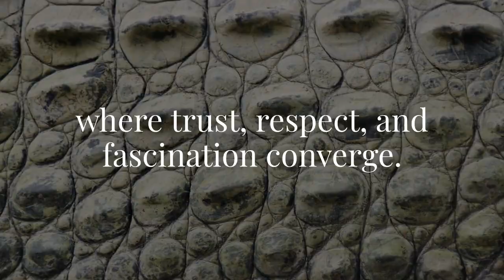Step into Luxury: The World of Exotic Animal Training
In this video, we share an in-depth look at the luxurious and exciting career of an Exotic Animal Trainer. Learn about the day-to-day life, compensation, training and education needed, and how to enter this unique industry. Discover how celebrities indulge in this luxury profession and explore exclusive industry events and coveted internships.